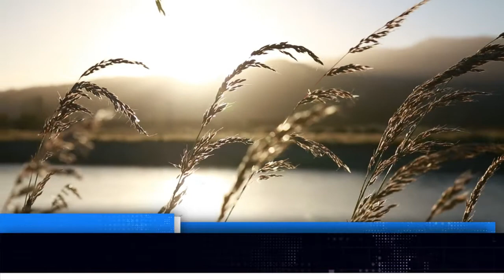❗Perhatikan Baik2 Posisi Letak Duduk Napas Ketika Kita Belajar Mengenal Diri ☑